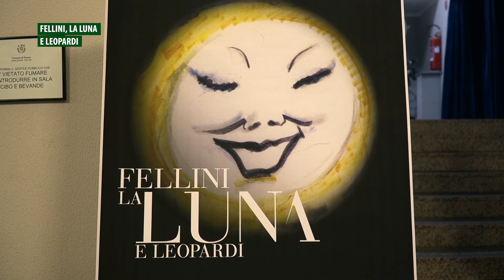Fellini, la Luna e Leopardi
Fellini, la Luna e Leopardi Biblioteca Oliveriana Pesaro